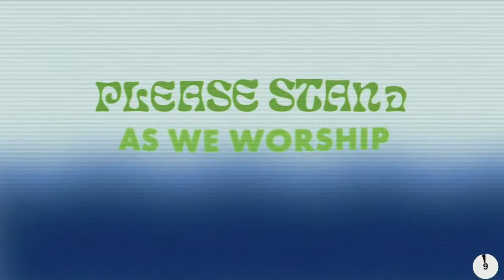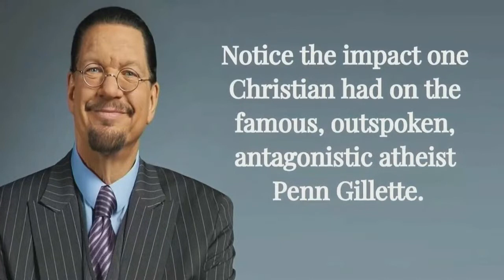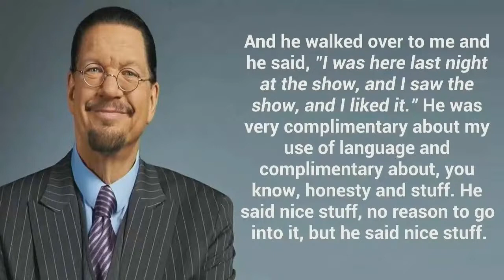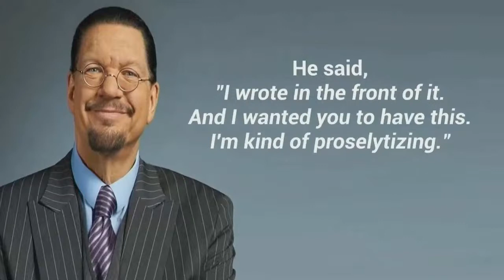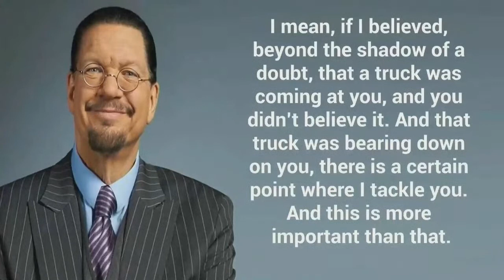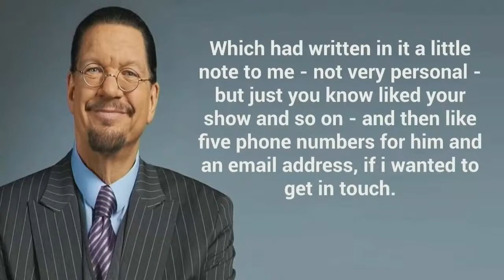Following or Floundering: Making Introductions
Join us every Sunday at 9:00 and 11:00 a.m. for in person services or online live services, led by Pastor Jimmy Allen and Worship Minister Chrissie Lindholm!